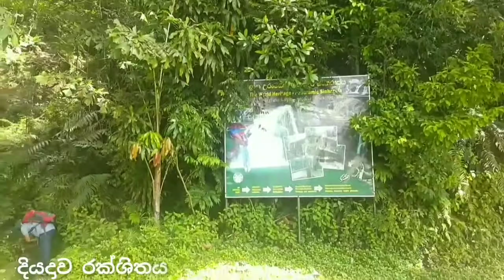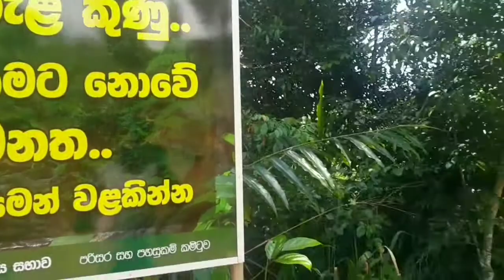සත්මහල් ඇල්ල _ Sathmahal Ella # 167